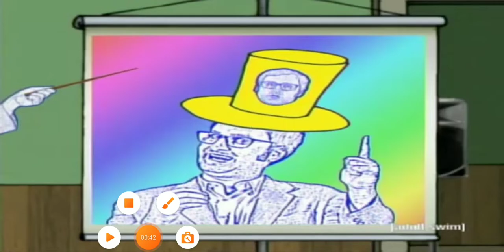Tom Goes to the Mayor